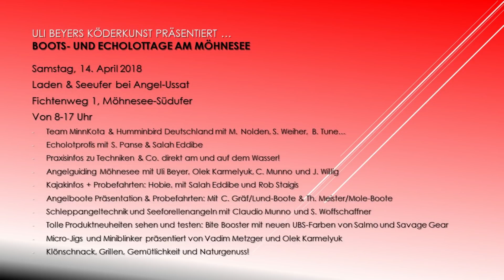Megahechte im Möhnesee ganz anders betrachtet...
Dieser Film von Uli Beyer gibt Euch einen kleinen Eindruck vom Geschehen dort und lädt Euch zum Infotag am 14. April 2018  dort ein ...